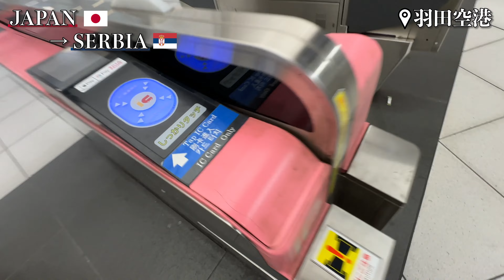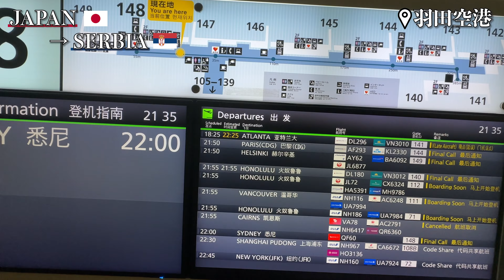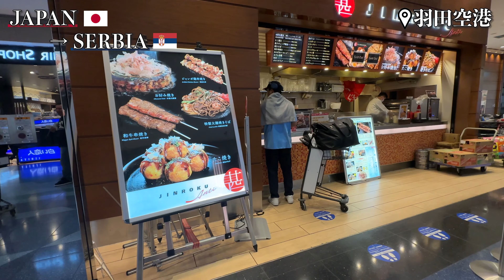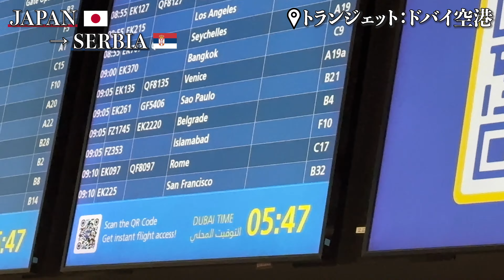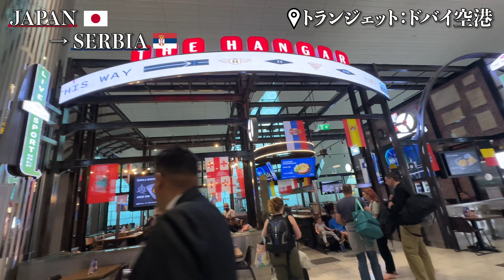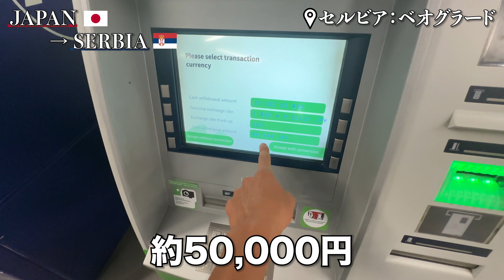【密着】セルビア渡航！次なる挑戦の地へ / 出国Vlog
セルビアへ行ってきます！！

0:00 成田空港
7:23 トランジェット：ドバイ空港
12:48 セルビア(ベオグラード)到着

Goods
◆サプリメント
・プロテイン：
・トレーニング中に飲むもの：

◆リカバリーグッズ
・リカバリーウェア：
・リカバリーサンダル：
・低周波治療器：
・オーダーメイドまくら：
・マットレス：
・フレックスクッション（ストレッチ用）：
・ストレッチ用ポール：
・ゲーミングチェア（仕事用）：

◆サッカー
・コンプレッション（パンツ）：
・コンプレッション（カーフガード）：
・ソックス：
・スパイク：

◆ガジェット等
・カメラ：iphone14
・カメラ固定：

・サバ缶：

◆ひかるのAmazon 欲しい物リスト

◆振り返り
2009/04 獨協中学水泳部入部
2012/04 獨協高校ハンドボール部入部
2015/04 中央大学法学部法律学科入学
2015/04 中央大学ラクロス部入部
2015/08 左膝前十字靭帯断裂・半月板損傷＆手術
2016/10 ママチャリで箱根登山
2016/12 インドでバックパッカー
2017/05 右膝前十字靭帯断裂・半月板損傷＆手術
2017/11 日本ヒッチハイク旅
2018/10 中央大学ラクロス部引退
2019/03 海外バックパッカーに明け暮れる
2019/04 町田市役所入庁（サッカーをはじめる）
2021/03 町田市役所退職
2021/04 個人事業主スタート
2022/02トルコ移住＆トライアウト
2022/06 Youtube初投稿
2023/02 日本帰国
2024/02 クロアチア渡航
2024/05 クロアチア契約満了・日本帰国
2024/07 セルビア挑戦

【自己紹介】
社会人（22歳）になってからサッカーをはじめた素人が、プロサッカー選手になる過程を発信します。

現在27歳、サッカー5年目。

私がプロサッカー選手になる過程を発信することで、世界中の人々に希望、情熱やワクワクをお届けします。

【サッカー歴】
町田市役所サッカー部（東京都町田市2部） 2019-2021
ブレッサ相模原（神奈川県3部） 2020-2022
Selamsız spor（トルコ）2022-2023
HBO東京（東京都2部）・FC Diego ベクトラスト（東京都3部） 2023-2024
NK Dubrava Sivica（クロアチア） 2024-